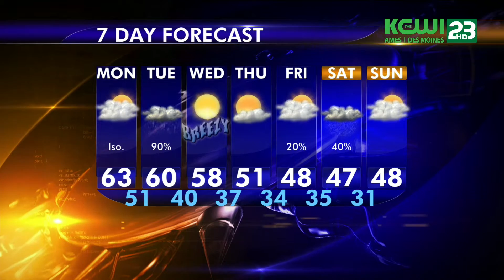3-14-16 KCWI weather